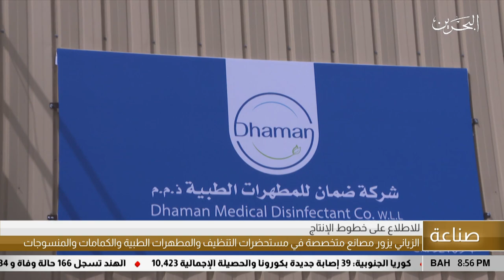البحرين مركز الأخبار : النشرة الإقتصادية 09-04-2020